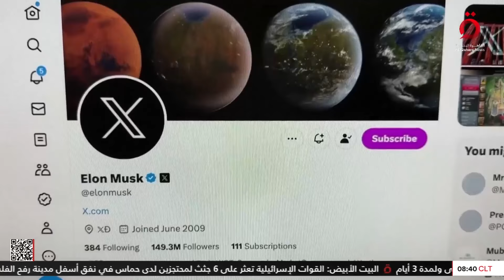نشرة أخبار الثامنة صباحًا من القاهرة الإخبارية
1/9/2024